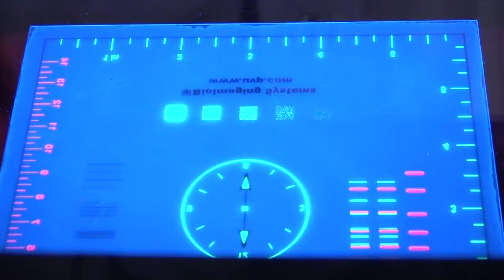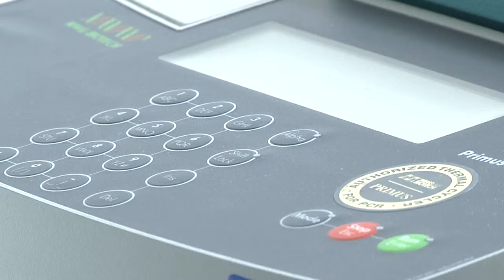LSU genetinių tyrimų laboratorija